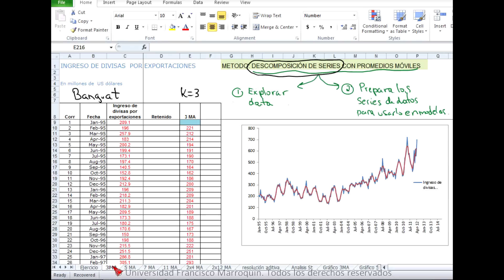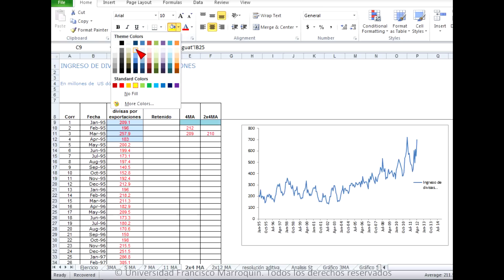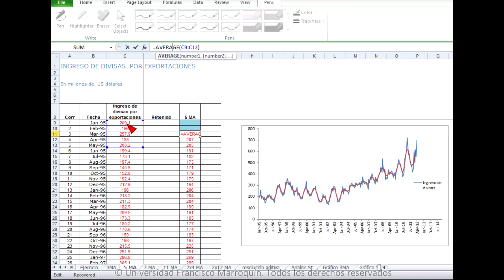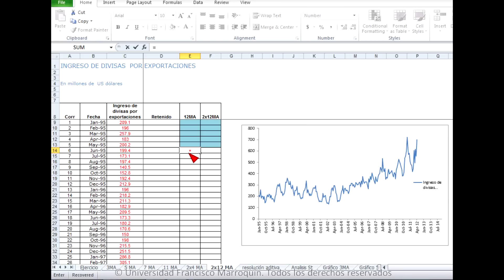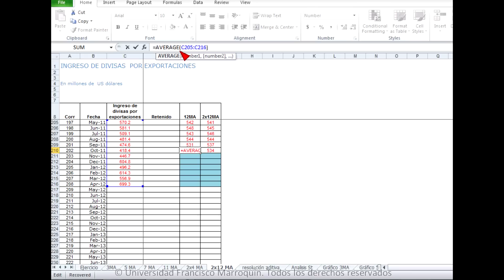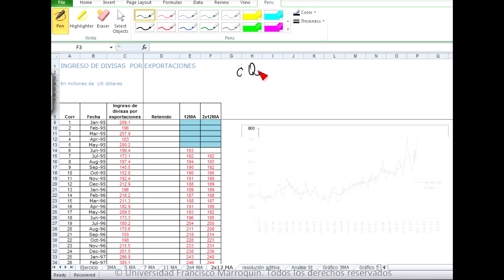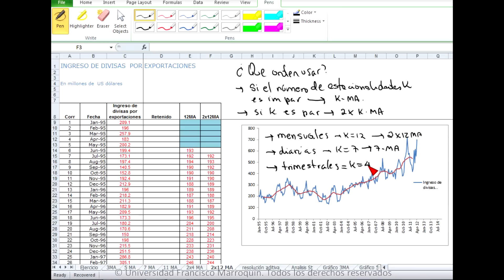Promedios Móviles Aditivos parte 2